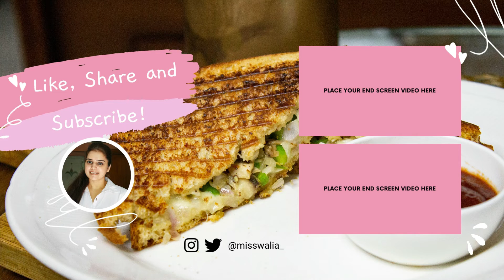How To Make The Best Mushroom Grilled Sandwich for Breakfast!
In today's video I am sharing a very easy, simple yet delicious grilled sandwich recipe - Mushroom Sandwich that you must try!

Mushrooms are in season and how can I miss making a Mushroom recipe. So here it is a simple yet flavorful Mushroom Sandwich recipe.

I shall see you in another video soon!

Love,
Harshdeep Kaur